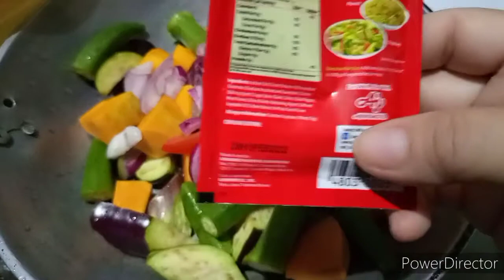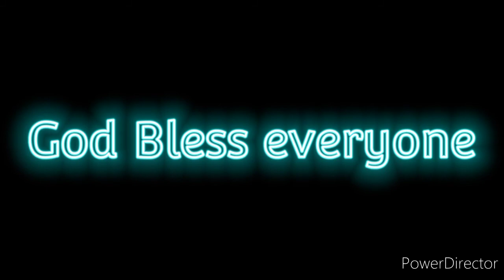LAW UY WITH DRIED FISH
Ingredients
1 slice.     Squash
7pcs.        okra
1pc.          eggplant
1pc.          tomatoe
1pc.          onion
1pack.      seasoning mix
salt to taste
pepper
alugbati
moringa leaves
water